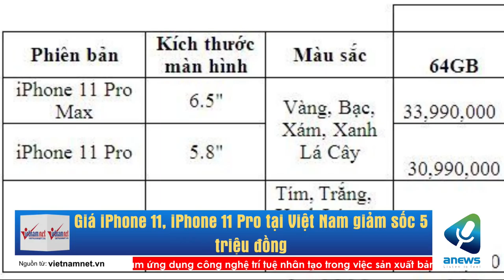Giá iPhone 11, iPhone 11 Pro tại Việt Nam giảm sốc 5 triệu đồng